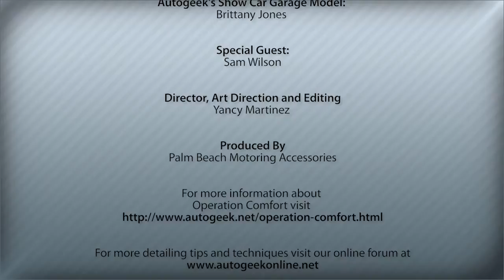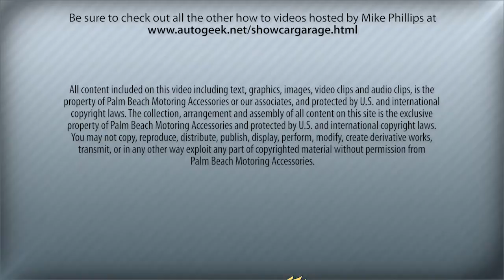Autogeek Supports Operation Comfort for Disabled Veterans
Autogeek has partnered up to financially Operation Comfort which is a charity organization that helps disabled soldiers returning from Iraq and Afghanistan to transition back into society.